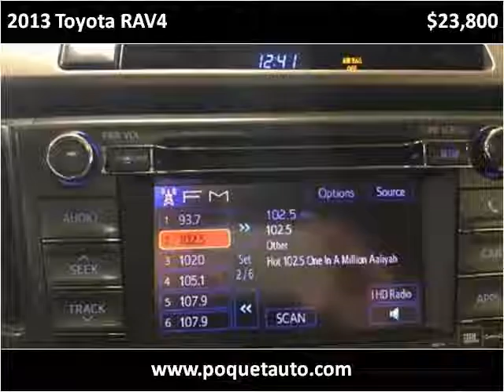2013 Toyota RAV4 Used Cars Golden Valley MN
This 2013 Toyota RAV4 is available from Poquet Auto.